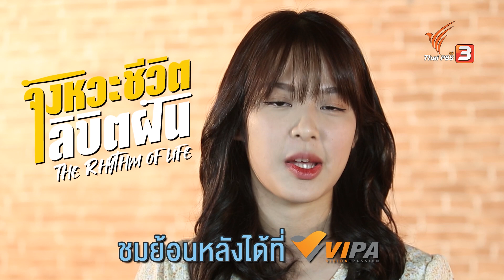แนะนำตัวละคร "ครูริน" รับบทโดย โมบายล์-พิมรภัส ผดุงวัฒนะโชค | The Rhythm of Life จังหวะชีวิตลิขิตฝัน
"พิมรภัส ผดุงวัฒนะโชค" หรือ "โมบายล์ BNK48" กับการรับบท "ครูพี่ริน" เรื่องนี้ต้องรับบทหนัก กดดันทั้งเรื่อง Acting และการฝึกเพื่อเป็นครูผู้ควบคุมวงประสานเสียง ไปชมเบื้องหลังน่ารัก ๆ และอย่าลืมให้กำลังใจโมบายล์ กันในละครด้วยนะคะ😍😍😍

ติดตามชมซีรีส์ The Rhythm of Life จังหวะชีวิตลิขิตฝัน ทุกวันเสาร์ - อาทิตย์ เวลา 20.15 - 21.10 น. เริ่มตอนแรก 14 พ.ค. 65 ทาง Thai PBS ช่องหมายเลข 3